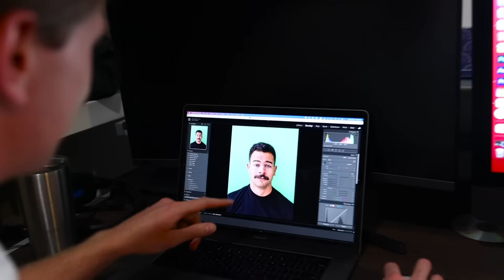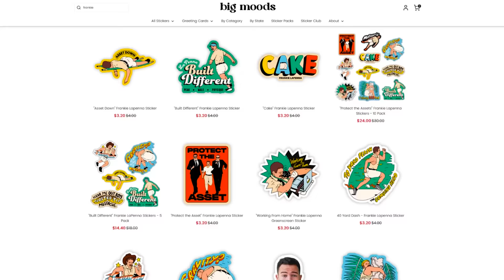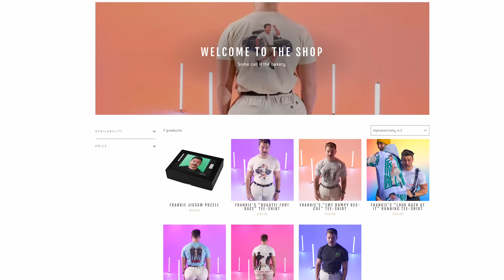Frankie LaPenna's Rise to Fame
It's been quite the journey these past 2 years.
Thank you all for the support, I cannot WAIT to show you what's next.